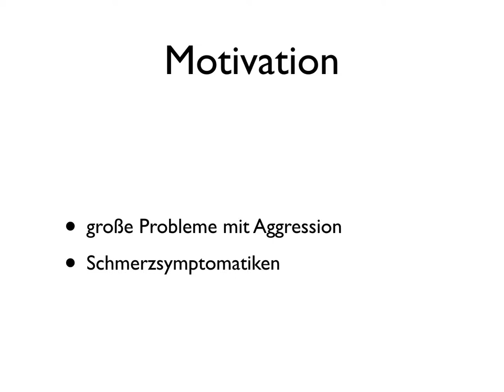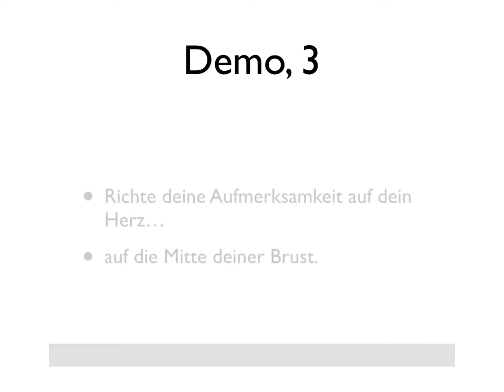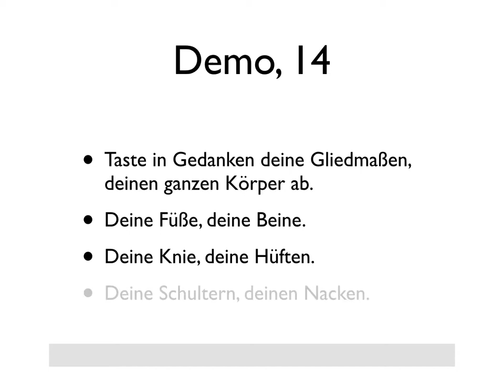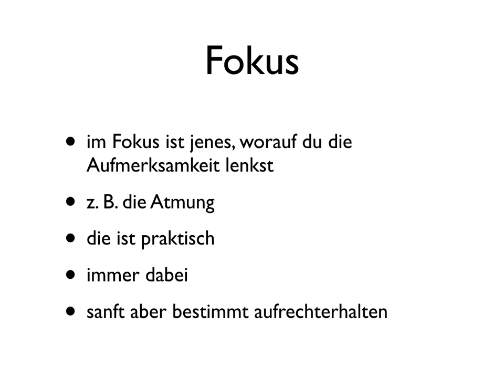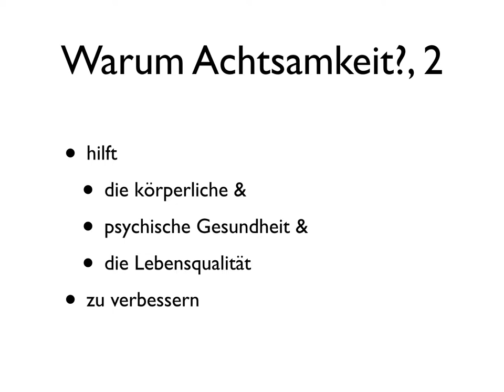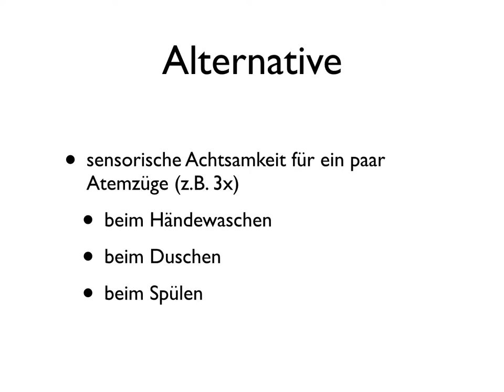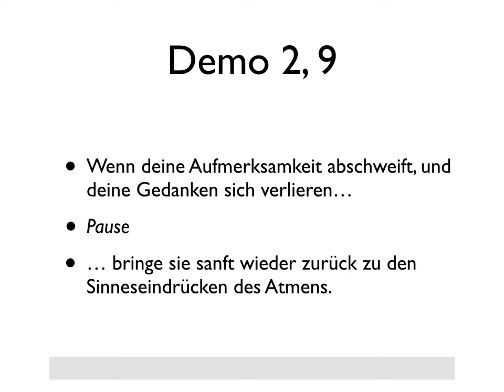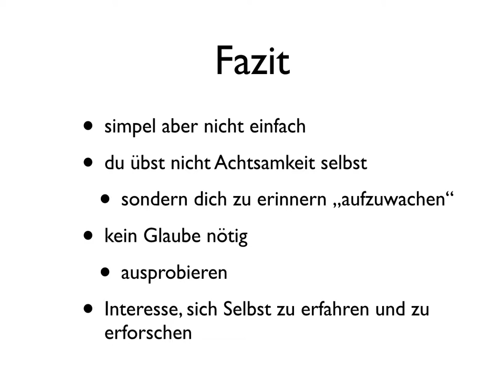[c¼h] Hacking Yourself, Teil 5: Achtsamkeit & Recycling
Ziel der Vortragsreihe insgesamt ist es, der geneigten Zuhörerschaft eine Reihe von Werkzeugen zur Manipulation von Körper und Geist an die Hand zu geben.

Diesmal über Übungen geleiteter Aufmerksamkeit. Recycling von Material aus dem Achtsamkeitsworkshop auf der RGB2R.